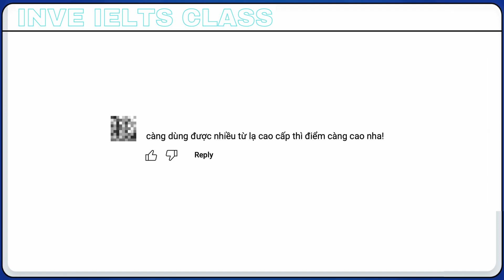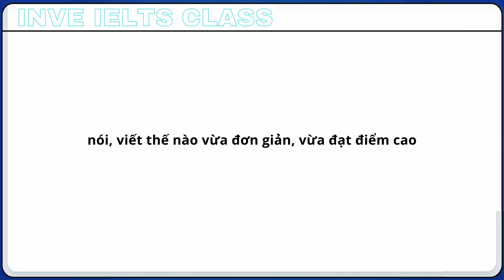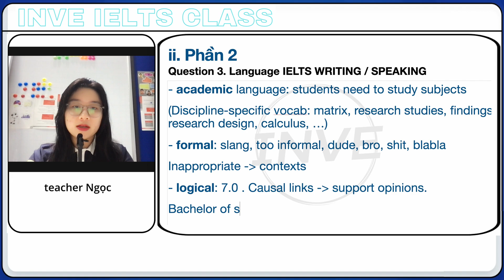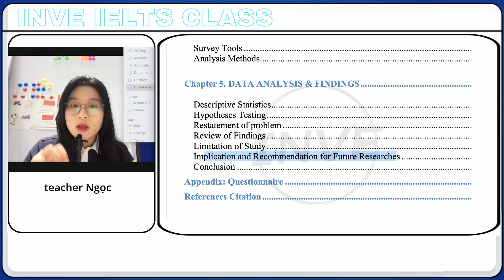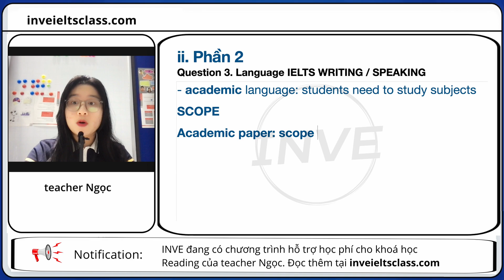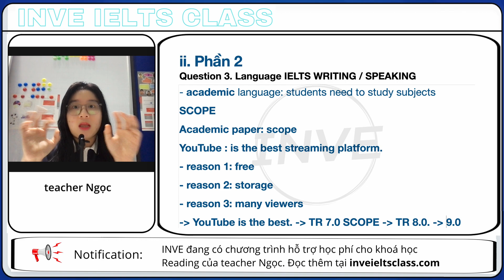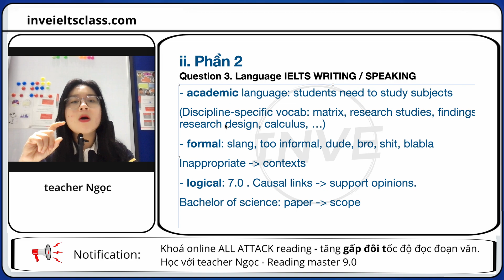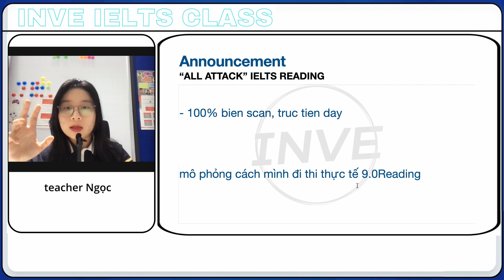IELTS Writing task 2: cách viết 1 bài luận có tính logic cao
Luyện thi IELTS với teacher Ngọc:
 ▶ *ALL ATTACK WRITING TASK 2 (updated): học cách viết luận chính xác, logic cao, grammar vững, vocab đa dạng*
 ▶ *ALL ATTACK READING (updated): học cách xử lý triệt để 3 passages, kỹ thuật đọc tốc độ, sửa mọi lỗi sai, boost band nhanh*
▶ *ALL ATTACK LISTENING: Học chiến lược giải đề bài bản của Teacher Ngọc. Rèn luyện tư duy phán đoán đáp án logic và chính xác. Tăng tổng số câu đúng, x3 trình nghe theo cấp độ. Đầy đủ và trọn vẹn 100% các dạng bài khi đi thi!!!*

🗨️ SERIES ALL ATTACK HỌC VỚI TEACHER NGỌC 100%, PHÙ HỢP VỚI CÁC BẠN CÓ TINH THẦN NGHIÊM TÚC VỚI VIỆC HỌC CỦA BẢN THÂN, MUỐN TÌM KIẾM LỖI SAI CỦA MÌNH ĐỂ FIX. HỌC ĐÚNG NGAY TỪ ĐẦU!

▬ Số sub hiện tại: 51,654
Goal: 70,000 (05/2025)

▬ *Bản quyền* ©
Bản quyền nội dung sáng tạo thuộc về INVE IELTS CLASS, bao gồm: cách giải thích về ngôn ngữ học thuật trong bài thi IELTS, cách giải thích SCOPE và và sự khác biệt giữa Writing band 7.0 và 8.0, các các minh chứng và ví dụ minh hoạ.

Reproduce dưới mọi hình thức, bao gồm: sao chép (copy), phát tán (reup) lên Internet và các nền tảng khác mà chưa được sự cho phép chính thức bằng văn bản từ INVE IELTS CLASS là bất hợp pháp và vi phạm luật bảo vệ quyền tác giả Việt Nam.

00:00 intro
01:27 what the hell is Academic English in IELTS?
02:35 formal
04:10 logical
05:28 bài luận của bạn bắt buộc phải có SCOPE!
09:48 fake số liệu trong bài luận?
10:50 sự khác biệt giữa 7.0 và 8.0 Writing
16:44 có nên dùng idioms trong Writing?
18:32 out tro & see ya

Video này giải thích về ngôn ngữ được yêu cầu trong kỳ thi IELTS Speaking Writing, hướng dẫn tư duy và lối viết logic Writing task 2 điểm cao bởi teacher NGỌC - INVE IELTS CLASS.